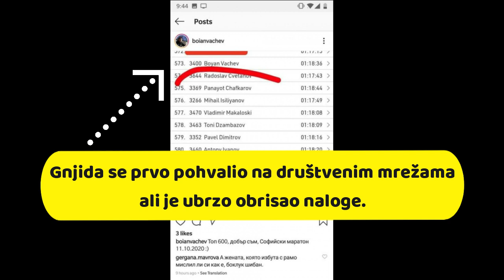Olivera Jevtić - Snimak iz više uglova kako je Bojan Vačev obara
Bojan Vačev koji je namerno srušio Oliveru Jevtić, se pohvalio na društvenim mrežama da je u top 600, ali je zbog osude javnosti munjevito neutralisao svoje naloge...